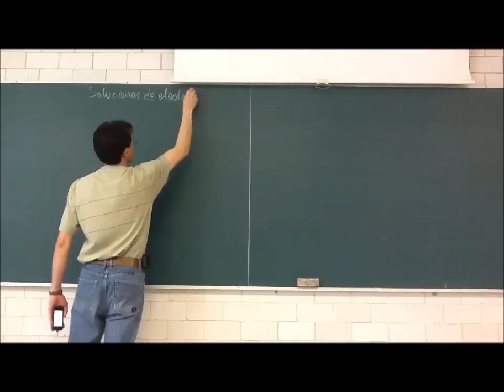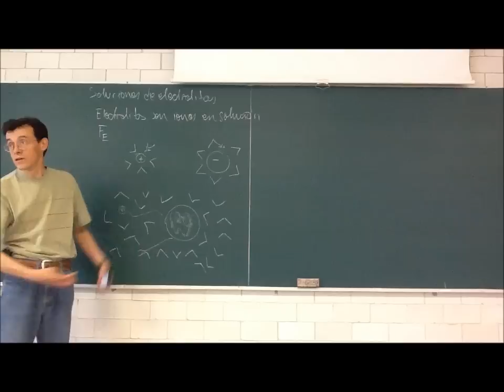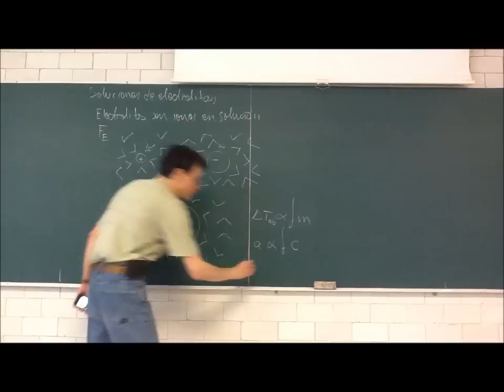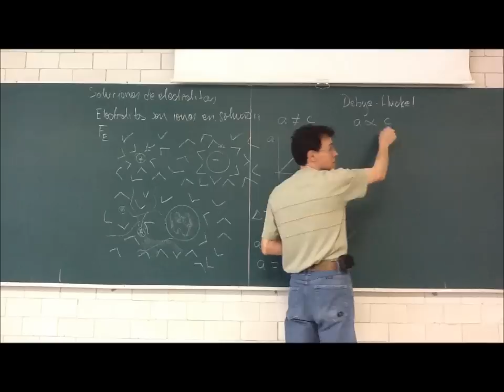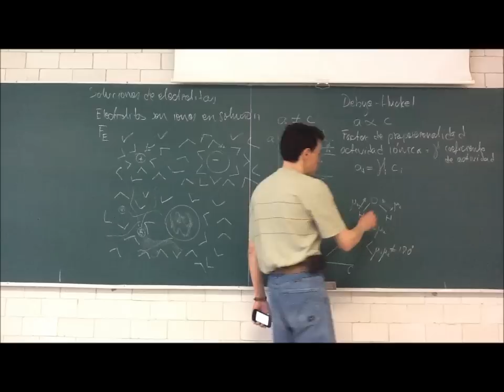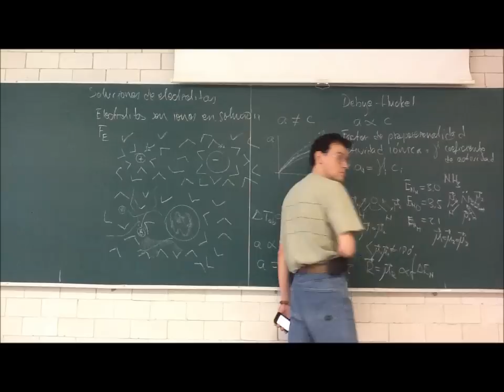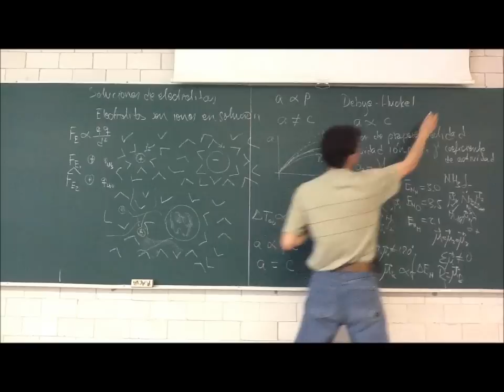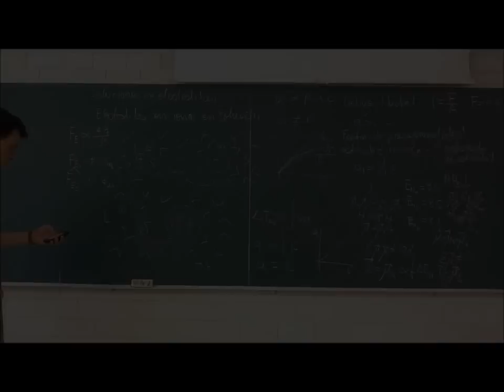Soluciones de electrolitos. Actividad iónica - 12-Otoño - Prof Raúl Alva 1/3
Primera parte de la 10a sesión del curso de Fisicoquímica Experimental, Trimestre 12-O, Universidad Autónoma Metropolitana, Unidad Iztapalapa, por el Dr Raúl Alva, 18 de octubre de 2012. Soluciones de electrolitos. Conductividad eléctrica, iones en solución acuosa, actividad iónica, teoría Debye Huckel